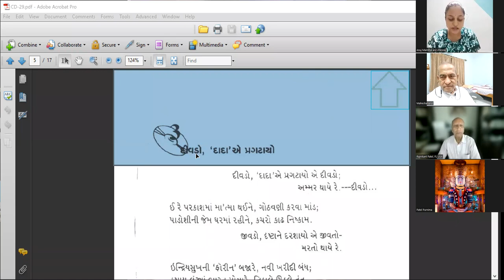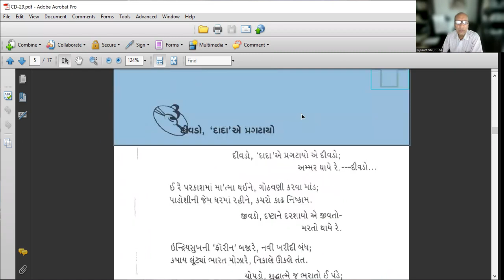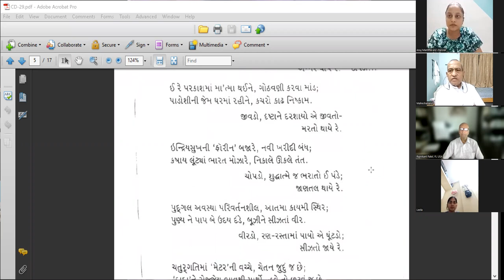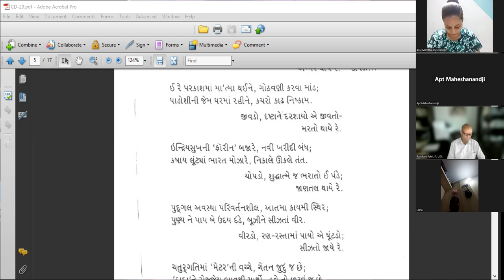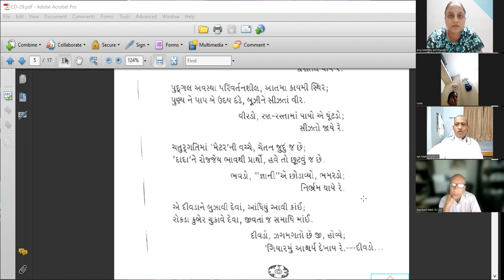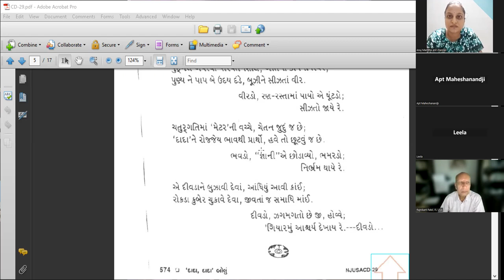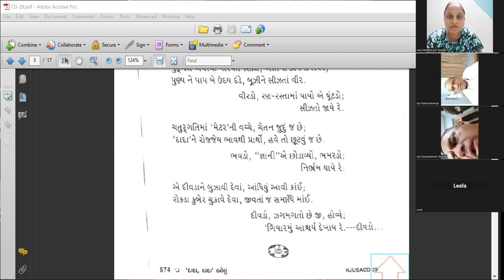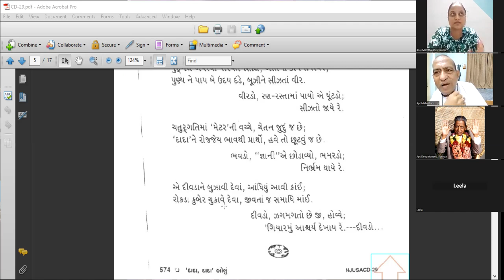15-5-2023 Dada Bhagwan Maheshanandji's Pad, Divado, Dada ae Pragatayo,By Mht.Mamata Seervi, Prakesh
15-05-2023 Dada Bhagwan JSS Maheshanandji's Pad, Divado, Dada ae Pragatayo… ……., by Mahatma Mamata Seervi, Prakesh